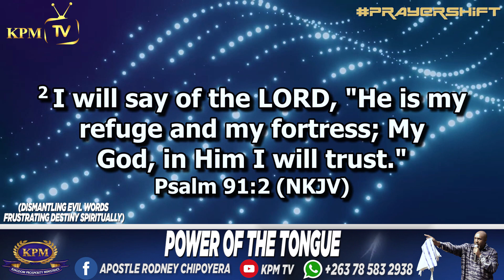OPEN YOUR MOUTH, SAY IT - APOSTLE RODNEY CHIPOYERA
Pinterest;https: //pin.it/25P4Lp0K4